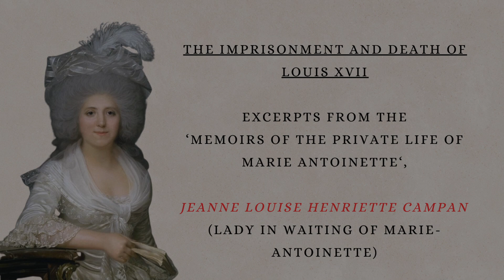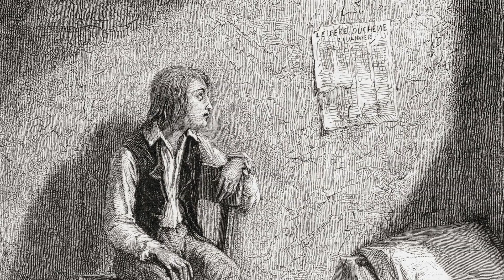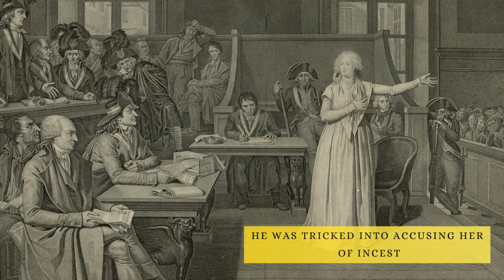Louis XVII's Prison, Torture and Death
Step back in time with me as I delve into the harrowing account of 8-year-old Louis XVII, the ill-fated monarch who endured unimaginable suffering during his time in captivity. In this compelling video, we unravel the tragic story of a young prince caught in the tumultuous whirlwind of the French Revolution.